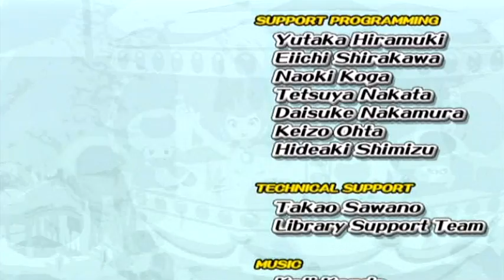Super Mario Sunshine - Finale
Well, here it is... Finally, the finale. In this episode, we finish up Super Mario Sunshine by completing the final area, Corona Mountain, and taking down the game's final boss.

This project, though long, has been a ton of fun, guys. I apologize for how long it took and the delays between many of the parts, but I thank you for staying with me throughout, and I believe I can say that Super Mario Sunshine is a project that I thoroughly enjoyed.

Have a relaxing vacation!